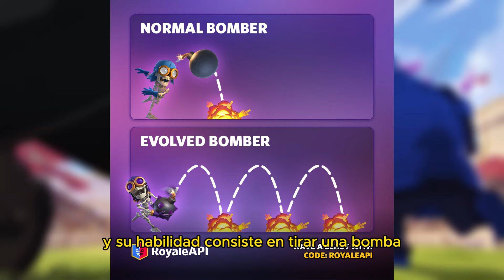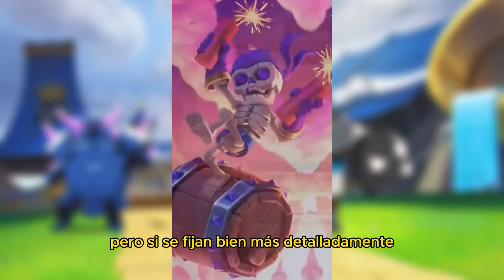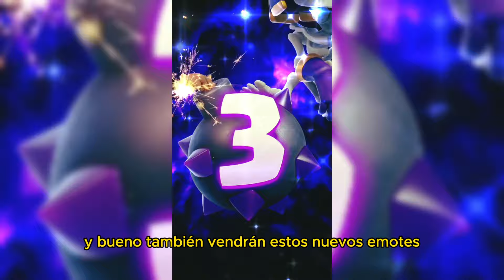¡NUEVAS EVOLUCIONES 2024! | TEMPORADA 56 CLASH ROYALE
Como Están Carnales sean Bienvenidos una vez mas aun nuevo video para el canal , espero lo disfruten

bug de clash royale para jugar con bots 2023,
bugs para clash royale 2023,
quit clash royale,
clash royale 2v2 bug,
2v2 glitch clash royale,
0-6000 clash royale,
3 crown clash royale,
clash royale 3.1 hog,
3 crown deck clash royale,
7x elixir clash royale evolution,
7x clash royale,
7 elixir clash royale,
7.8 clash royale,
7x elixir clash royale,
clash royale level 8,
8 most broken troops in clash royale,
8 bit clash royale,
clash royale minion horde max level,
clash royale boost field